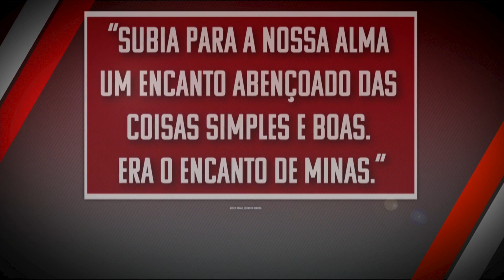O encanto de Minas – Crônicas Noturnas Mineiras – Jornal da Vida – 08/09/22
A crônica noturna mineira com Andria Piai.